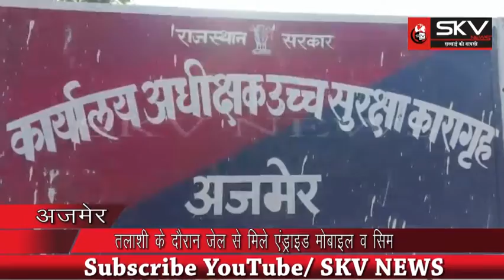SKV INDIA | हाई सिक्योरिटी जेल में बंद कैदियों के पास पहुंच रहे एंड्राइड मोबाइल व सिम.....